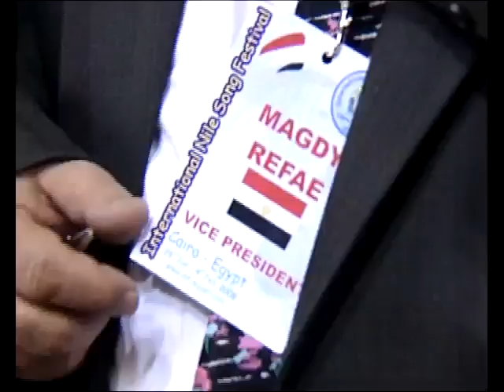International Nile Song Festival for Children Cairo (full)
International Nile Song Festival for Children Cairo; Produced by Alexander Sparinsky & Dr. Magdy Rafae (from author's archive 2008).
Международный фестиваль детской песни 2008 (полная ТВ версия); продюсеры -- Александр Спаринский и Магди Рафае.
Міжнародний Фестиваль дитячої пісні в Каїрі 2008 (повна ТВ версія); продюсери -- Олександр Спаринський та Магді Рафає.